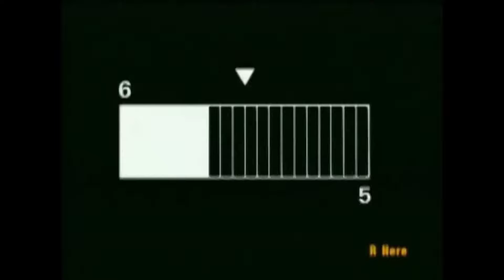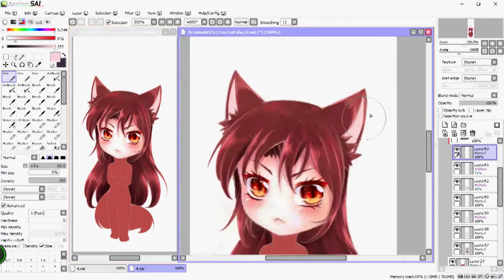『SAI』SpeedPaint ≡ How to coloring Hair : Step by Step (วิธีลงสีผม)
For : xxx

❀Meet Here!

✽Download